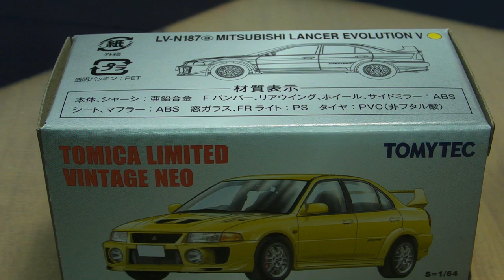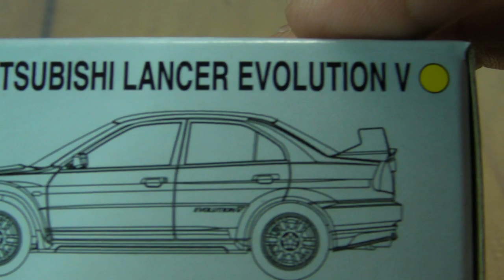Tomytec TLV LV-N187a Mitsubishi Lancer Evolution V 開箱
TLV出到五代露筍,除咗底盤串錯字之外,所有嘢都交足貨。不過喺TLV之前,Tarmac都有推出EVO 5,因此想嚟個大比對,一分高下。